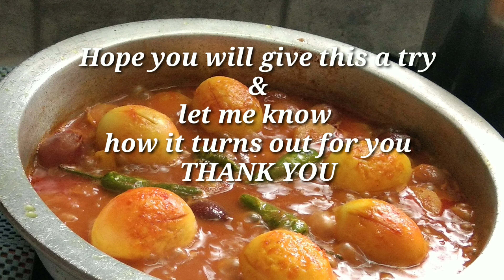Egg Sweet Potato Curry | కోడి గుడ్డు చిలకడ దుంప పులుసు